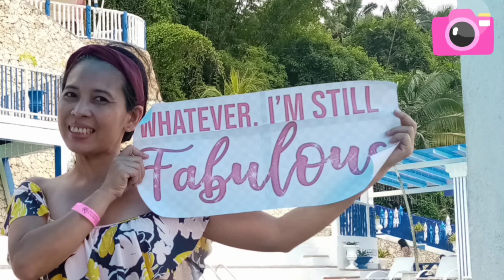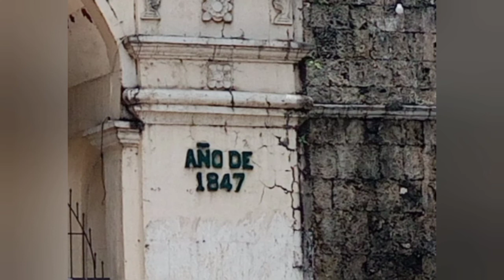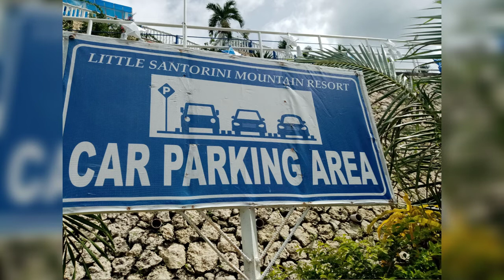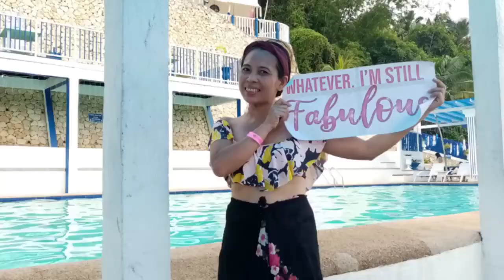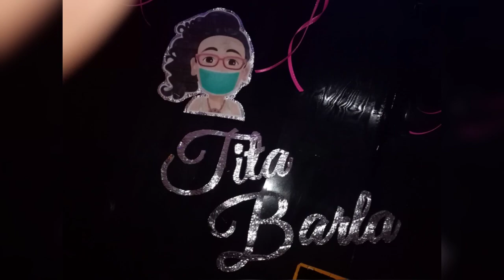6 My birthday in Little Santorini Mountain Resort Liloan l Tita Barla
Celebrating my me time and my birthday, from the busy  life we have at work.. No matter how busy we are, De-Stressing at the same time thanking God for our blessings..

SAS CRISPYLICIOUS, squid roll at Jubay Market, Liloan is our only baon. 😉.
It doesn't need to be expensive.

Experience a mountain view-ty in an affordable budget, Little Santorini Mountain Resort will be a must try.
Enjoy a relaxing swim in half-olympic-size ADULT SWIMMING POOL, which overlooks a breathtaking mountain backdrop.

Entrance Fee for Day/Night Use:
WEEKEND RATES:
    Adults: 250; Children: 150
WEEKDAYS: 150.
 I was there, Ist week of December 2021.

For more updates please  contact their Fb page for more info.